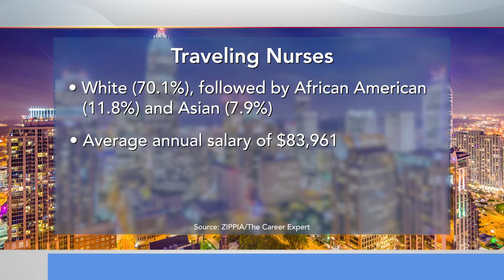The Consequences Of The Nursing Shortage | Carolina Impact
According to The American Nurses Association (ANA), more registered nurse jobs will be available through 2022 than any other profession in the United States. The demand has given many in the field options-- from traveling nurses crossing the country-- to students graduating with multiple job offers.  What kind of impact is this having on the healthcare industry? Carolina Impact looks at the consequences of the nursing shortage.

00:00 Introduction
00:43 The breaking point
01:28 The numbers behind the need for nurses
02:35 The numbers for the future
03:14 CPCC's Nursing Program
04:25 Investments made by Novant